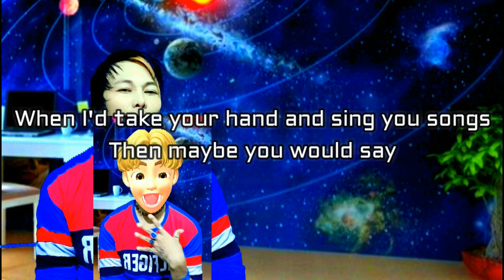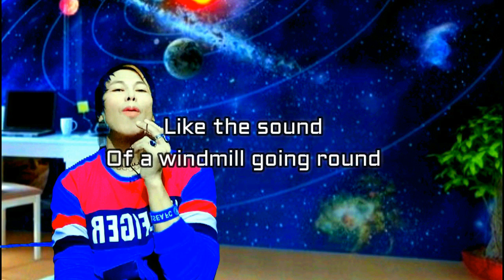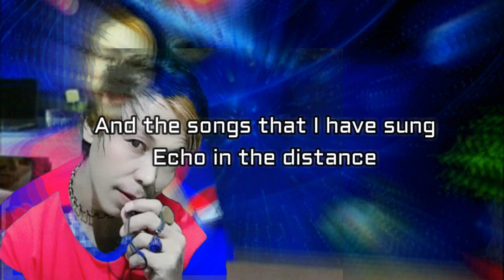Lyrics-Soldier of Fortune.Deep purple.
One of my Favorite Song "Soldier Of Fortune" DEEP PURPLE,
Sing through Karaoke Track (Simple Phone recorded In my Room)